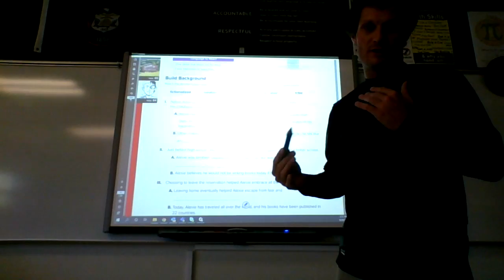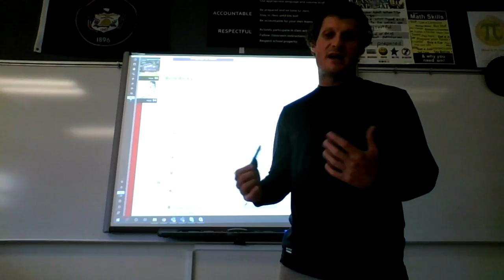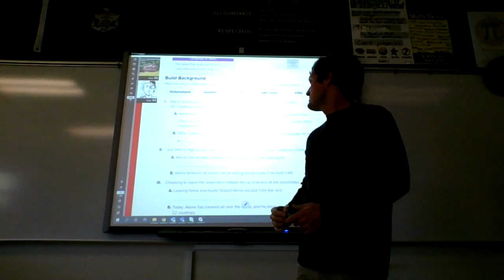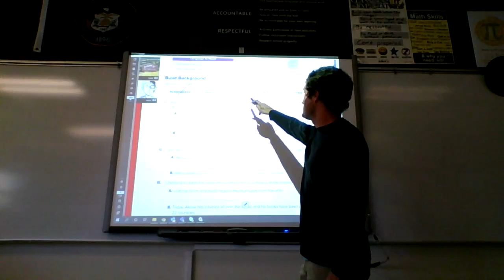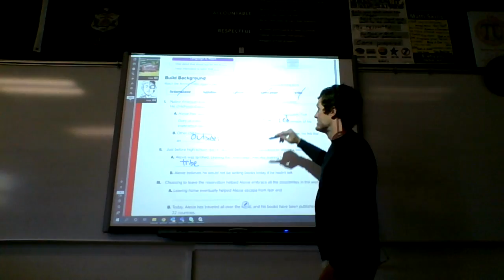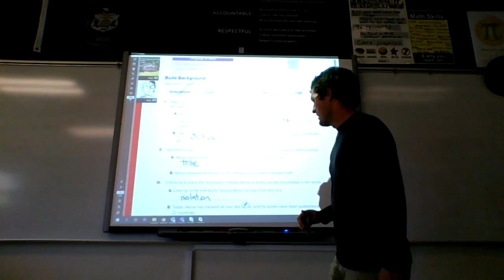Mr. Larkin's Read 180 Class Live Teaching Video #1 - 9/28/2020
This is video #1 of my live teaching of Read 180 from Monday, September 28th, 2020.

Mr. Larkin